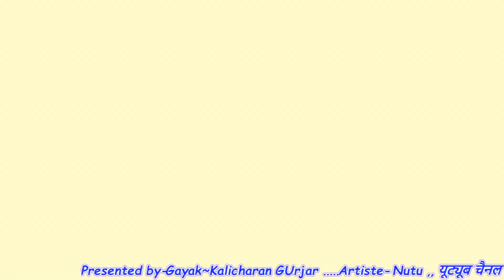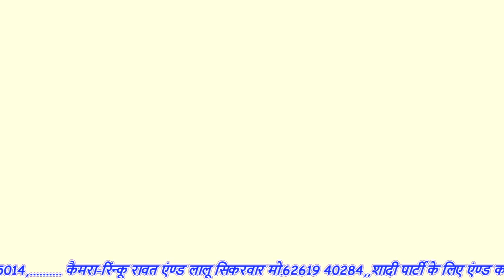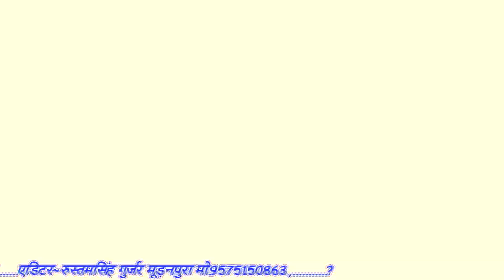सुपर सेक्सी रसिया 2021//काली साड़ी में गोरी तोकू नजर लग जागी//singer munna gurjar//new rasiya